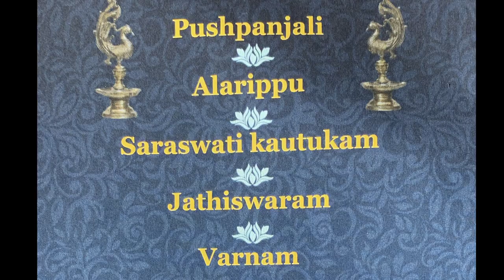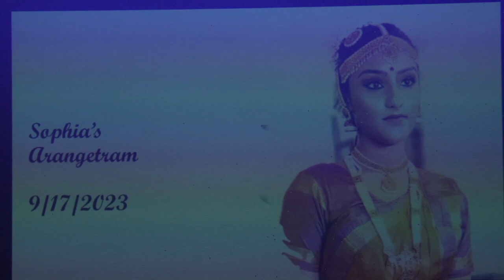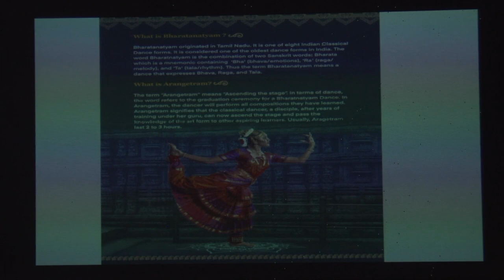SOPHIA RACHEL THOMAS ARANGETRAM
Albuqueruq, NM 09/17/2023